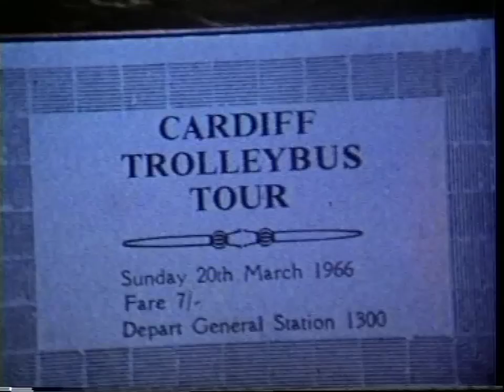No Trolleys to Tiger Bay - Part 5 of 7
I have removed parts 1, 2, 3, 4, 6 and 7 because I am not entirely sure whether the copyright to this video is owned by anyone.  If I can ascertain it is okay to share, I will upload the missing parts again.

Until such time that I can find the copyright owner and confirm I require their permission to share this footage, I have to clearly declare that I have searched for the copyright owner of this DVD and footage, and cannot find the information.  I intend no breach of copyright by uploading this video - it is purely in good nature, with no ill intentions or financial gain.
If there is no clear link from the footage on the DVD to the copyright holder, even via extensive searching on Google, then I would suggest that it is reasonable to assume that it passes into the public domain.

A unique record of Cardiff trams and trolleybuses. Magnificent action scenes of trams and trolleybuses throughout the city. Ride the final tram route - Whitchurch Road to St. Mary Street. See the last car light up.

Wonderful images of Cardiff especially in the 1950s and 1960s, including long-gone buildings and streets.

Due to the extreme rarity of this footage and DVD, I wanted to upload it for posterity and the educational benefits it will bring to the younger citizens of our great city.  There is no financial gain made from this upload.